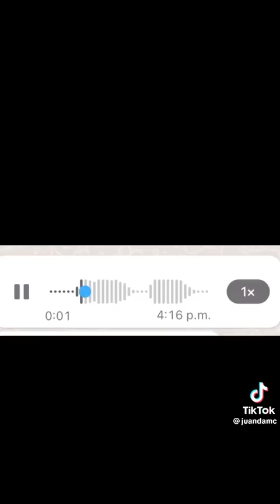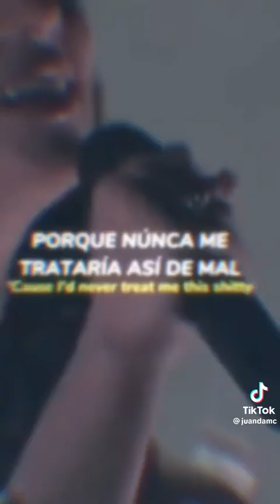JUANDA CONOCE A BILLIE EILISH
*Es una cuenta de un FANS BLR*